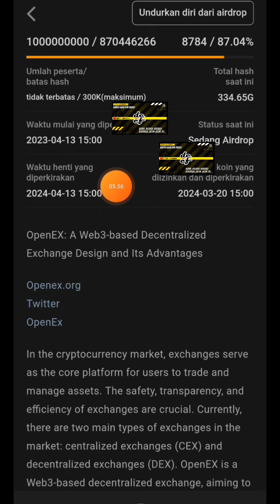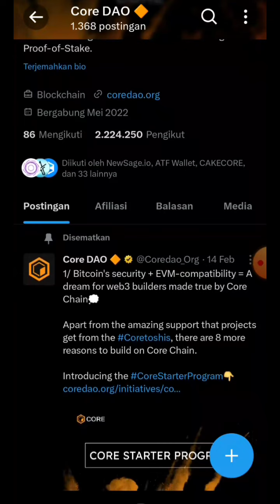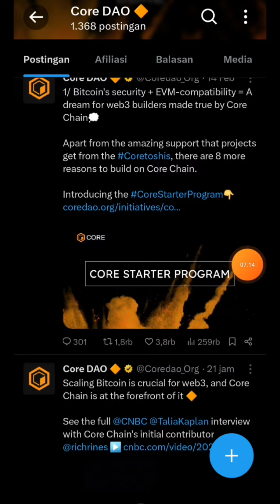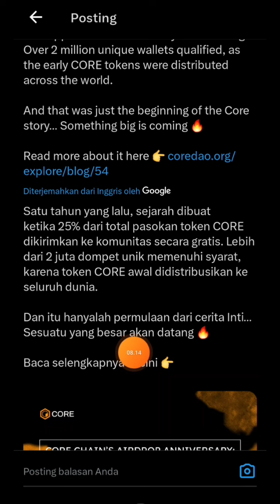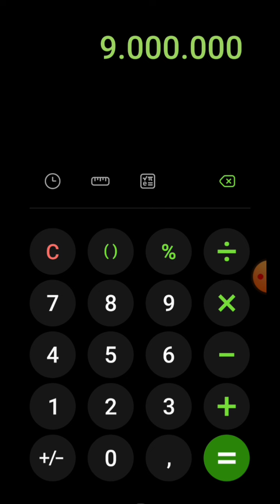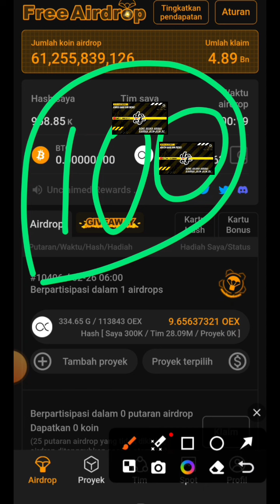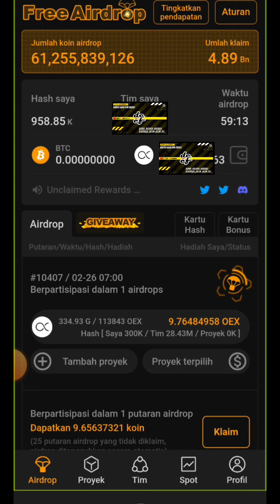SEMUA ITU HANYA PERMULAAN DARI CERITA || CORE❗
《13QGD》

KODE REFERRAL :👇
YYYZ9A